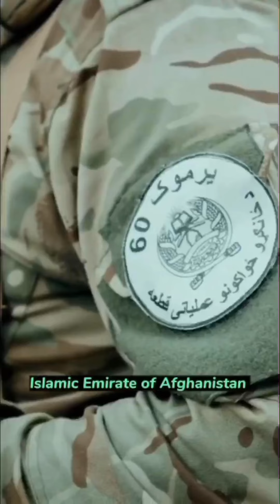lets learn about Afghanistan history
🌍 **Explore Afghanistan's Hidden Gems!**
🌄 Book your Afghanistan  adventure today with exclusive packages starting at just $625! Don't miss out!
🌟 *Why Us?* 🌟
✅ Expert guides
✅ Safe travel
✅ Authentic experiences
📅 *Book now! Limited spots!*